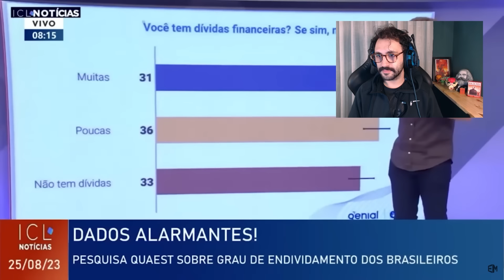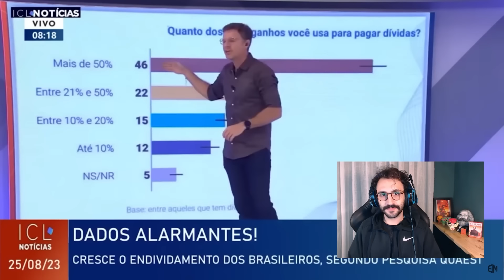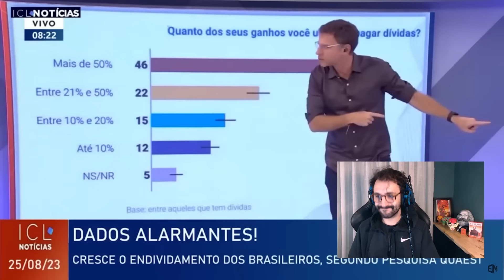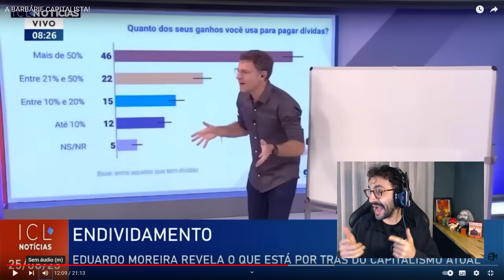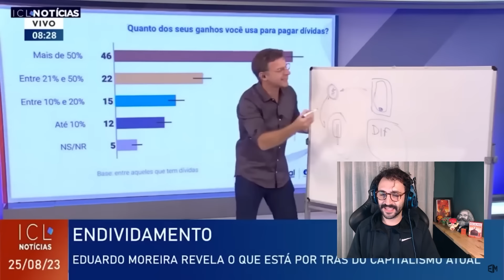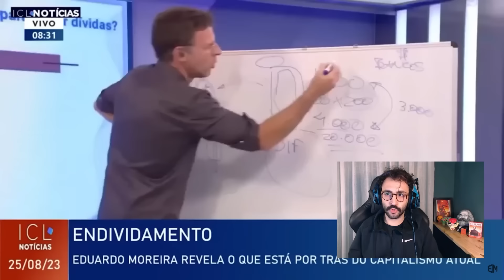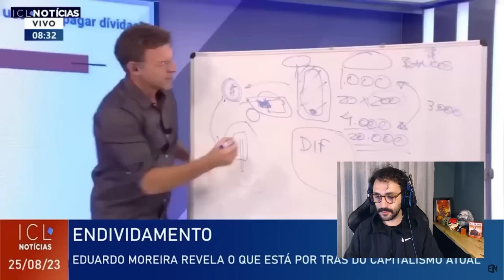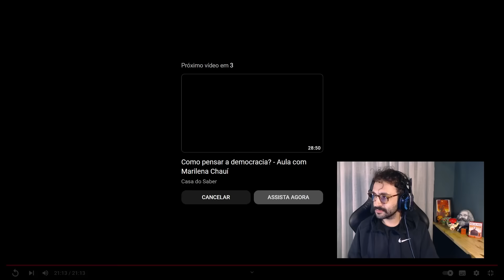EDUARDO MOREIRA PROVOCA LIBERAIS COM VERDADES INCÔMODAS NO ICL | Gustavo Gaiofato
CANAL: @InstitutoConhecimentoLiberta
REFERÊNCIAS: